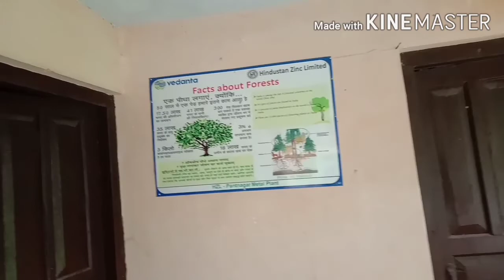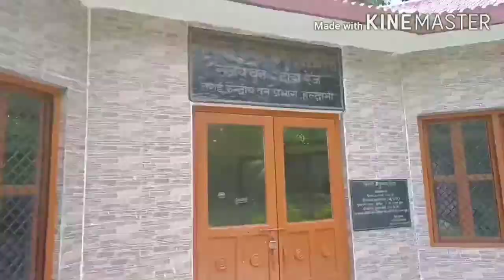Sanjay Van Rudrapur II संजय वन II रुद्रपुर का पिकनिक स्पॉट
फ्रेंड्स आज की इस वीडियो संजय वन पर आधारित है आज किस वीडियो में मैंने संजय वन को पूरा एक्सप्लोर किया है I

तो फ्रेंड्स वीडियो अगर अच्छी लगी हो तो वीडियो को लाइक कीजिए I